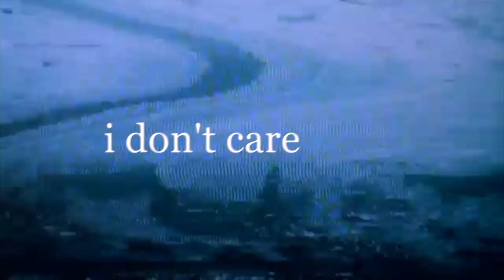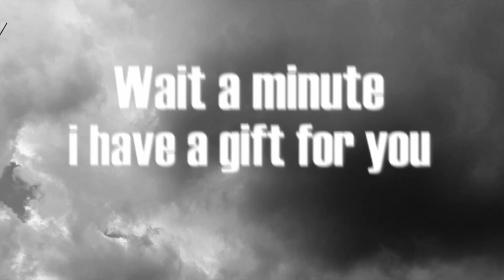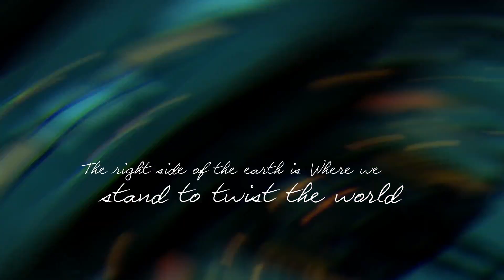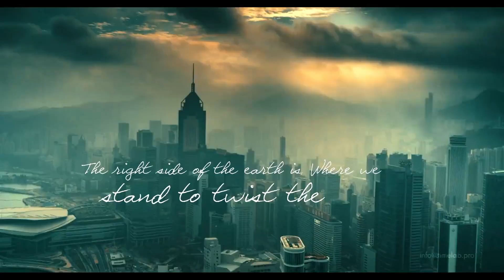BRING BACK SATURDAY - INTO THE PIT // OFFICIAL LYRIC VIDEO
Vokál; Csurka Gergő, Nemes Ákos
Scream; Herczeg Gábor
Billentyűk; Nemes Ákos
Gitár; Szabó Gábor
Basszusgitár; Pethő Zsombor
Dobok; Csurka Gergő
Felvétel, Mixing; Recording in Littletown